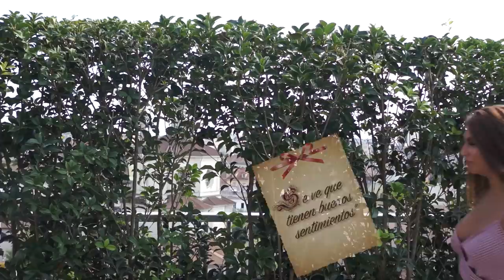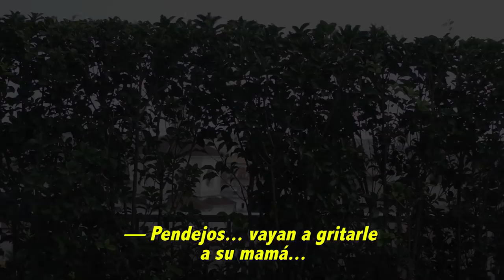Mujeres vs. Hombres Cuando echan piropos ft. Super Shore 3 a la italina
Dirigida, actuada y editada por Jonatan Clay

Actuación estelar de los chicos de Super Shore 3 a la italiana, que hoy estrenan su programa en MTV a las 10 pm MEX/COL

Él me ayudó con la cámara, relevando a Julián Suezo